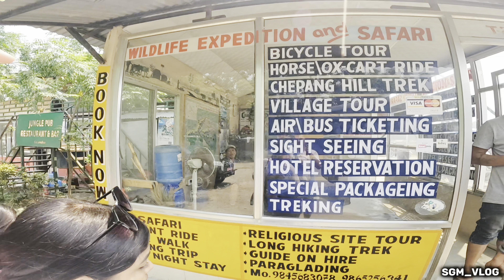CHITWAN ELEPHANT JUNGLE SAFARI 🐘 || LIFETIME EXPERIENCE || SGM_VLOG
Elephant 🐘 Safari in chitwan national park.
          SGM FAMILY